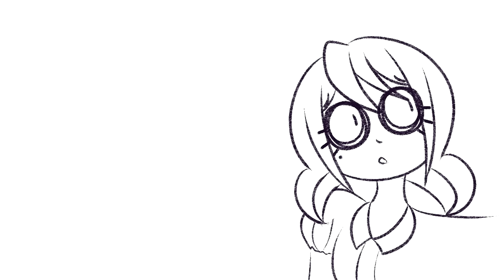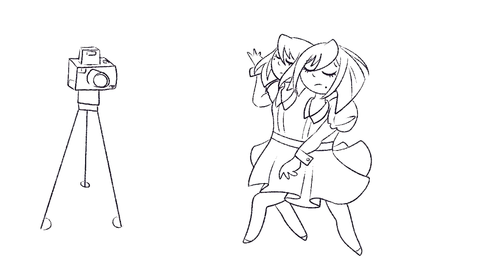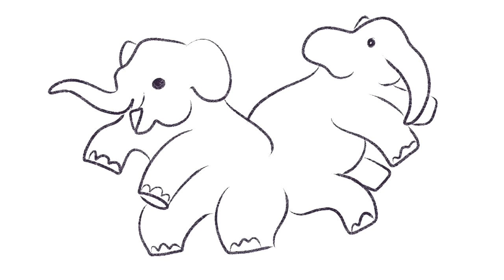|Animatic| - Evelyn Evelyn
I'm so happy with how everything turned out!
Update 11/10/17:
I am honestly so happy that everyone is liking this animatic so much. Really, thank you everyone that has left a comment, or like, or just enjoyed it. 💖 I should have a new animatic up by the end of the year and I hope you all like it as well.

Curious about my streams?